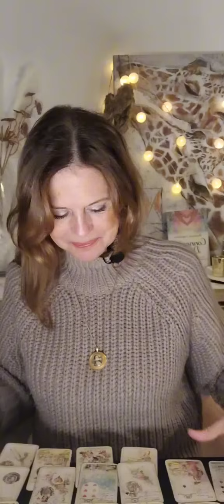💕🍀♋️ Cancer novembre 2023🍀💕Sérénité💕Gratitude💕🍀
🍀 J'offre mes ressentis face aux événements de façon libre et indépendante 🍀

💕🍀 Si vous souhaitez aider la chaîne en apportant votre contribution 🍀💞

❤️Je vous remercie pour vos dons afin d'aider la chaîne à évoluer ❤️

🍀ajna or ou argent  - pour plus d'Energie + 500000 Bovis 🍀
🍀lumina : protection attaques occultes : or ou argent

🍀Vitamines PowerCoktail🍀

🍀 Gardons le contact ! Pour connaître les différentes plateformes où vous pouvez me suivre, visitez mon site internet

☘️ Vous souhaitez une consultation avec moi, visitez mon site internet afin de voir mes disponibilités et réserver votre rendez-vous.

 Lumineusement vôtre ! ☘️💕

Nicole Bédard
Assistante virtuelle